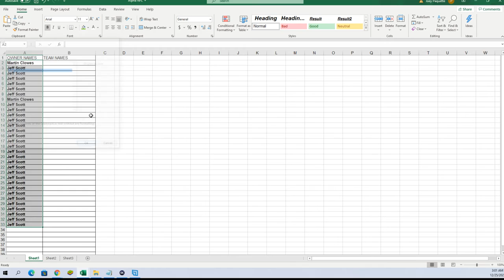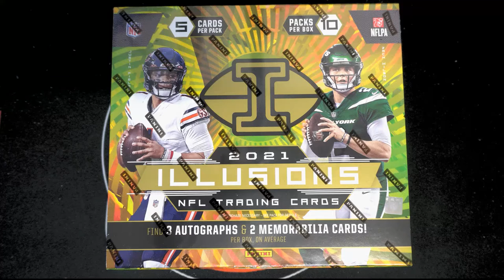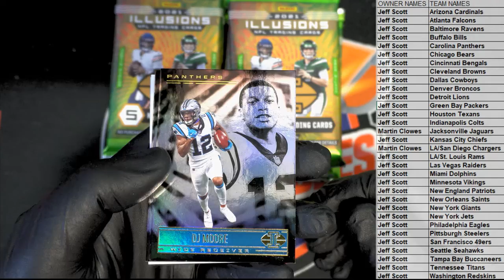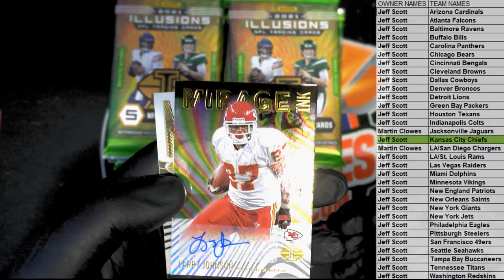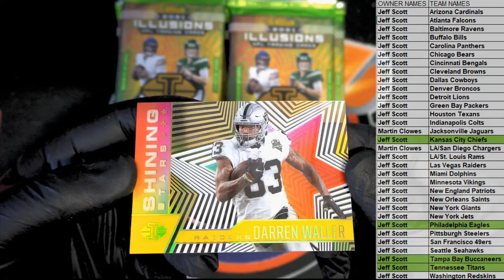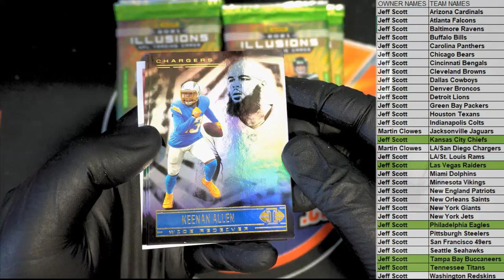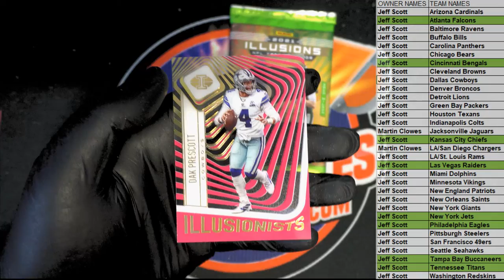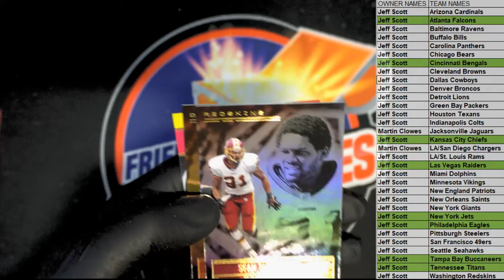2021 Panini Illusions Football Hobby Box ID 21ILLUSIONS103